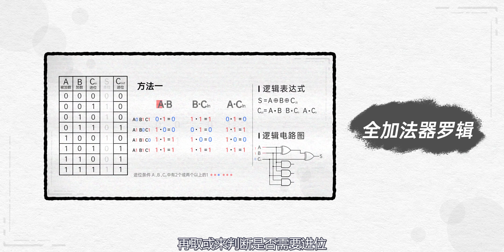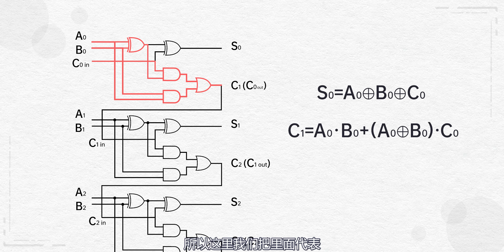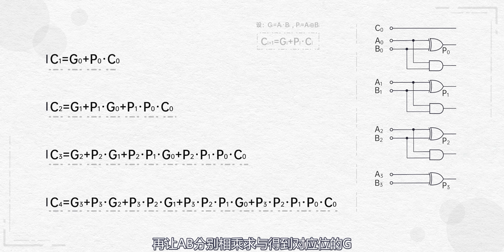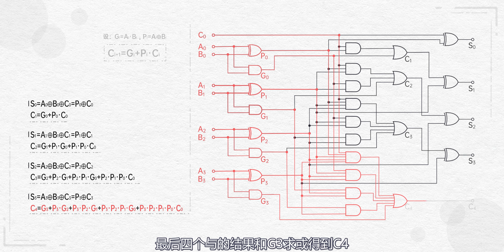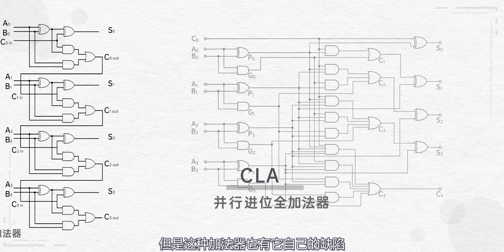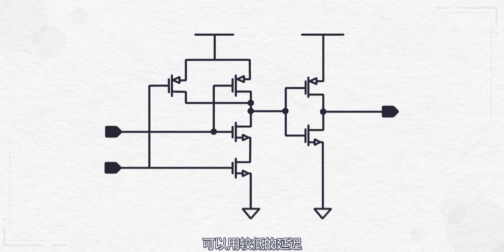【硬件科普】带你认识CPU第03期——CPU是怎么计算加法的（下）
这是系列节目带你认识CPU的第四期，在上期的节目中我们详细介绍了两种逻辑的全加法器，一个是让ABC三个数分别相乘再取或来判断是否需要进位，一个是分AB相同和AB不同两种情况再取或来判断是否需要进位，同时我们演示了一下这种串行进位加法器是如何计算四位二进制的加法的，只需要把二进制数按照顺序输入进去，就可以得到相加后的输出结果，但是这种串行进位全加法器有一个弊端就是延迟太高，这期节目我们来介绍一下什么是并行进位全加法器，他是怎么解决延迟问题的。